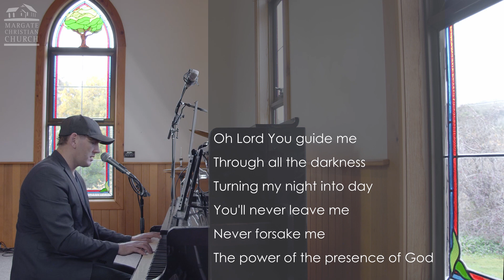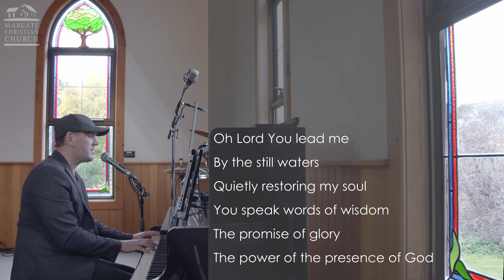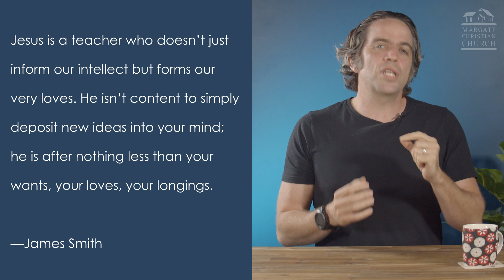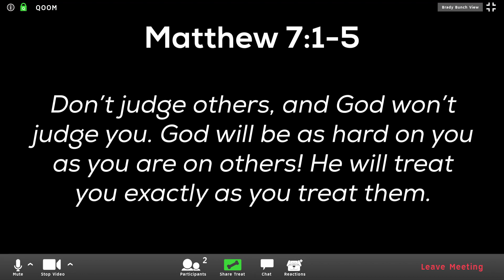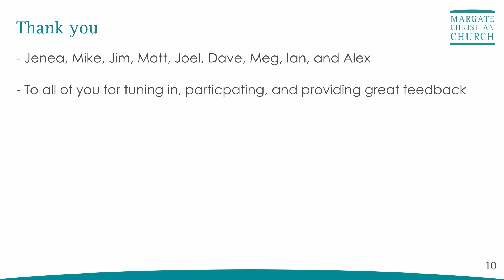MCC at Home #11–songs, talk, chat, communion, news, kids' story–May 31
Talk on "Blessed are the pure in heart, for they will see God"
James Smith
John Stott
Scot McKnight
Martyn Lloyd-Jones